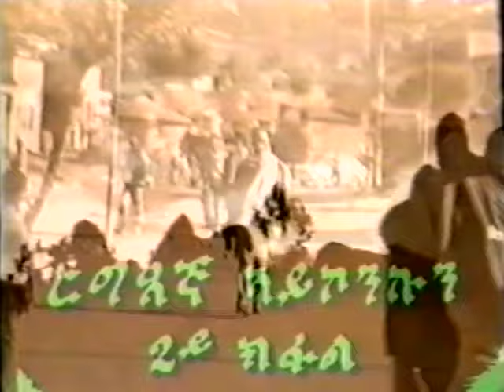Eritrean Movie "Regetsenya Aykonkun"